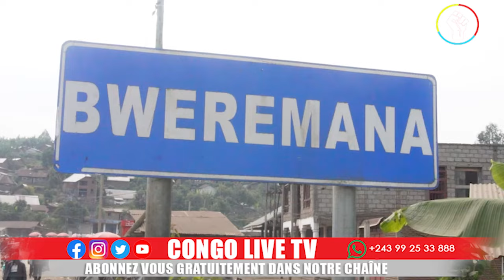NORD KIVU LES WAZALENDO DELOGENT LES M23 DANS 3 COLLINES STRATEGIQUES A MASISI